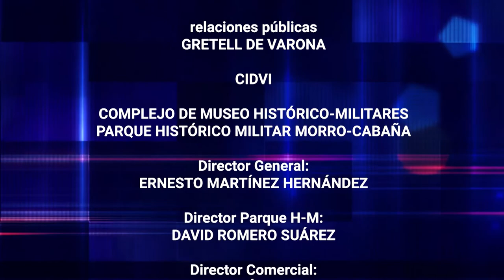Canal Educativo Cuba - Magistralmente 02 El Laud